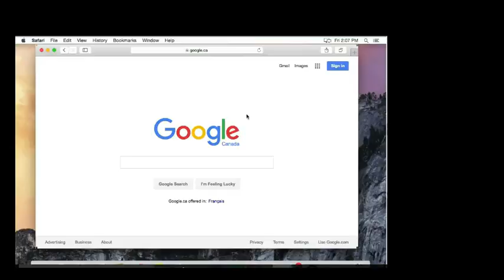Printing with a Mac with user codes enabled on Sharp MFP